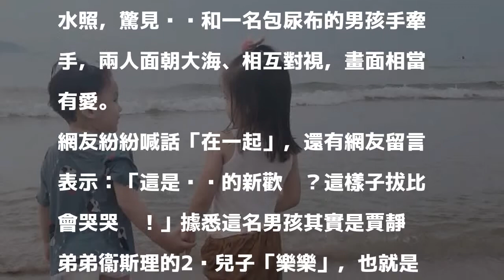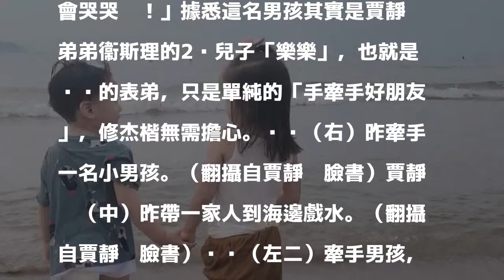修杰楷又要哭哭了！咘咘海邊牽手尿布男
〔娛樂頻道／綜合報導〕賈靜雯和修杰楷昨趁日落前，抓著2個寶貝女兒「咘咘」、「Bo妞」，前往海邊走走，沒想到咘咘竟邂逅一場情緣，當場情牽一名男孩，網友狂「cue」修杰楷要他別哭。

發表評論評論如下。